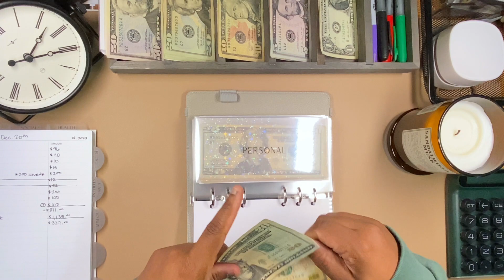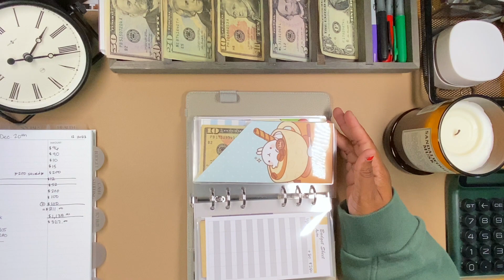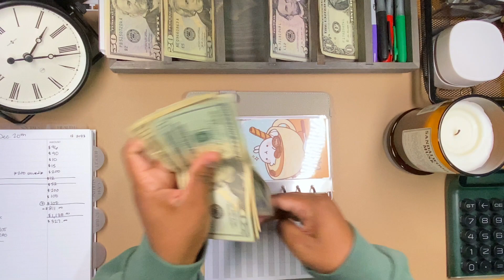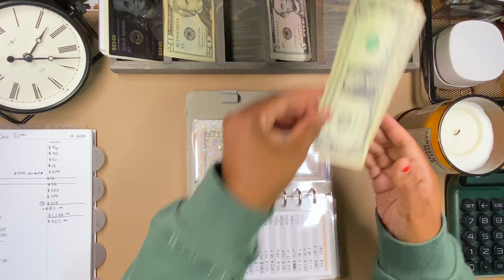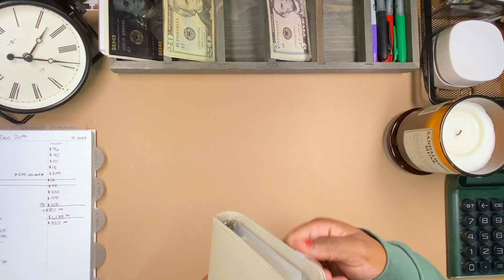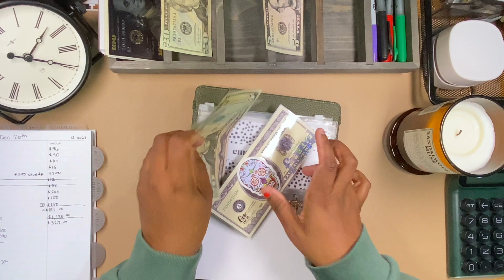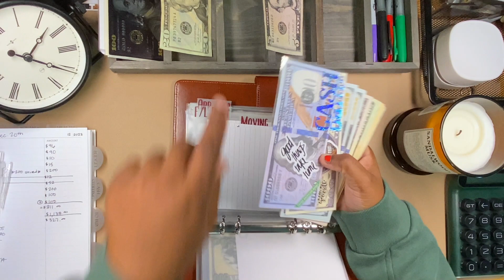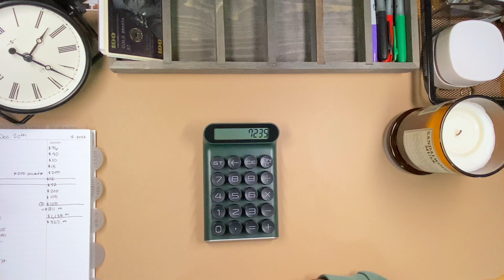CASH STUFFING $527 | DECEMBER PAYCHECK #1 | 2023 🎄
HELLO FRIENDS! 😊 IN TODAYS VIDEO I WILL CASH STUFFING FOR THE 1ST PAYCHECK IN DECEMBER.

Items Mentioned:
BREATHE AND BUDGET ENVELOPES
MONTHLY SAVINGS CHALLENGE
BAKING BUDGETS KAWAII THEME ENVELOPES
100 ENVELOPE CHALLENGE BOX
BUDGETS N CHAOS SAVINGS CHALLENGE
SUNDAY MAGNOLIA DASHBOARDS
THANDCODESIGNS NUDE PEEK A BOO ENVELOPES
HUNTER GREEN CALCULATOR
ZIPLESS FROSTED ENVELOPES
GREY PU LEATHER BUDGET BINDER
GREEN PU LEATHER BUDGET BINDER

SAD CHRISTMAS
CUPCAKE DELIVERY
CHRISTMAS ON HIGH

EQUIPMENT USED:
sony zv1 camera
glamcor lights